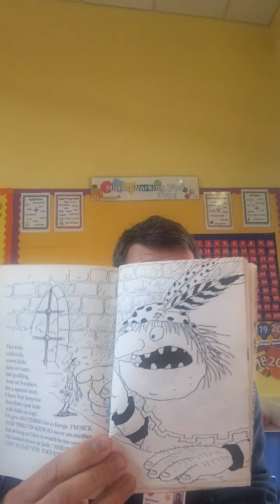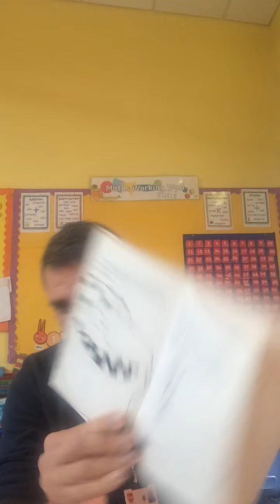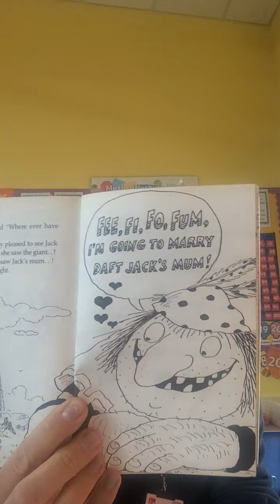Year 2 - Final part of our story